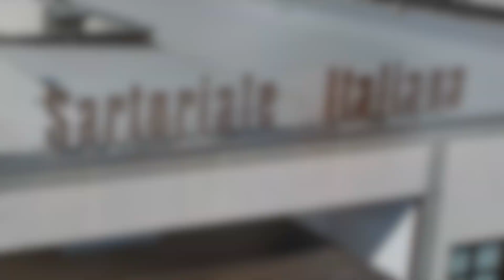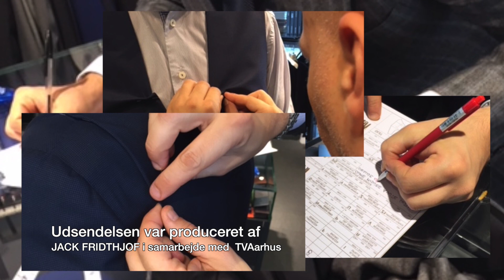Besøg hos Caruso i samarbejde med Harder i Aarhus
Hvordan mon habitter bliver fremstillet idag. I gamle dage var det hos en skrædder idag er det "håndarbejde på samlebånd" TVAarhus har besøgt Caruso tæt på Milano